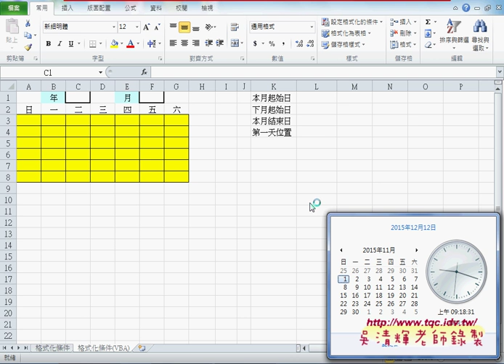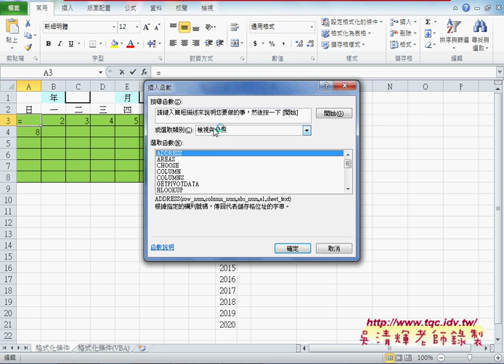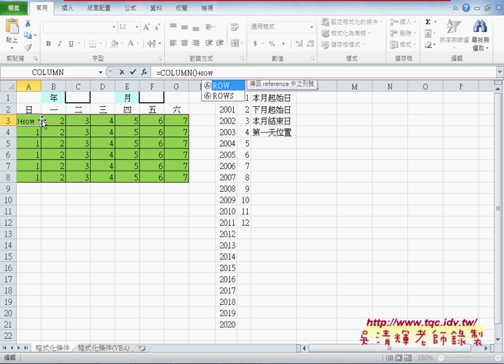01 如何用COLUMN與ROW函數製作1到42表格萬年曆EXCEL VBA大數據自動化1